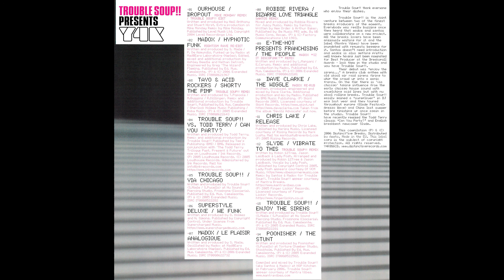Trouble Soup!! - Y4K (Vol 16) [FULL MIX]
Trouble Soup!! ‎– Y4K [Volume 16]
Distinct'ive Breaks ‎– Y4K016CD - 2006

Tracklist:
1-Ourhouse - Dropout (Mike Monday Remix / Trouble Soup!! Edit)
2-Madox - Hypnotic Funk (Rightism Rave Re-Edit)
3-Tayo & Acid Rockers - Shorty The Pimp (Trouble Soup!! Remix)
4-Trouble Soup!! vs. Todd Terry - Can You Party?
5-Trouble Soup!! - Via Chicago
6-Superstyle Deluxe - We Funk
7-Madox - Le Plaisir Analogique
8-Robbie Rivera - Bizarre Love Triangle (Santos Remix)
9-E-The-Hot Presents Franchising - The People (Madox "Iz It Discofunk?" Remix)
10-Dave Clarke - The Wiggle (Madox Re-Rub)
11-Chris Lake - Release
12-Slyde - Vibrate To This (Trouble Soup!! Remix)
13-Trouble Soup!! - Enjoy The Sirens
14-Poonisher - The Stunt